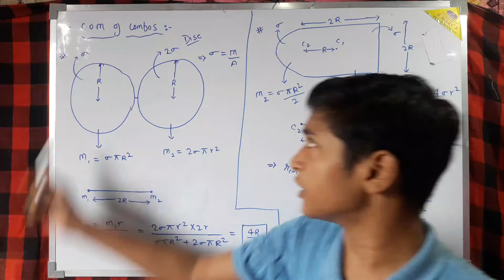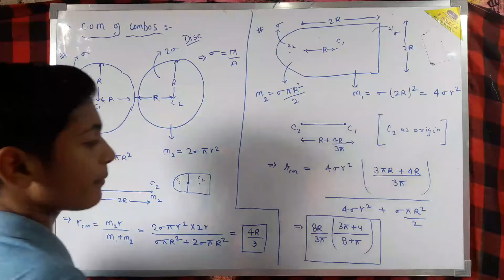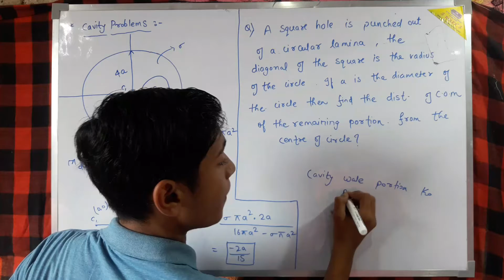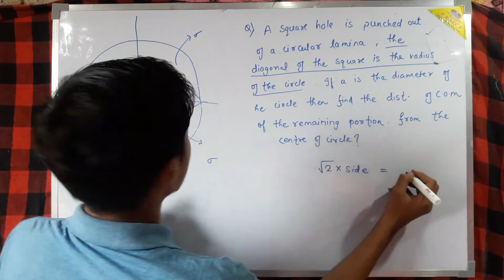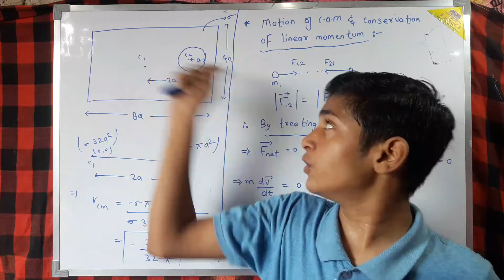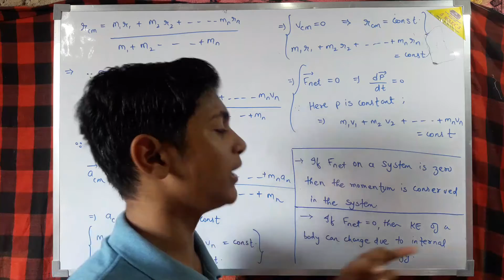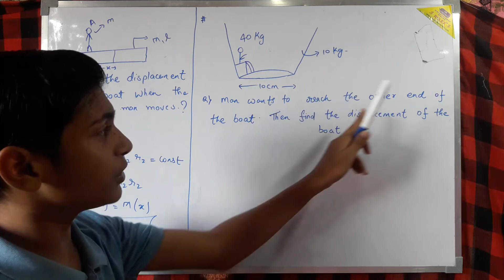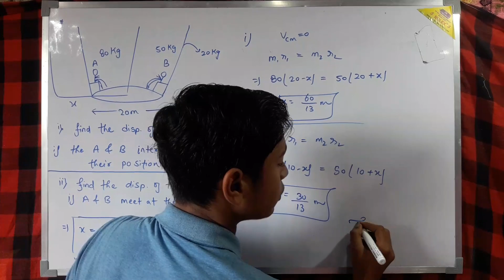class 11 physics chapter centre of mass | class11 physics centre of mass for iit jee/neet